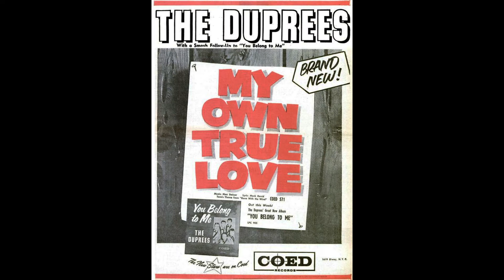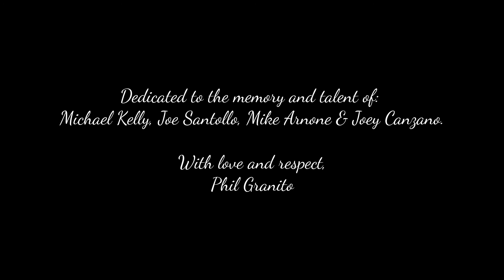The Duprees - My Own True Love (Demo)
Lead: Michael Kelly
1st Tenor: Tom Bialoglow
2nd Tenor: Joe Santollo
Baritone: Mike Arnone
Bass: John Salvato